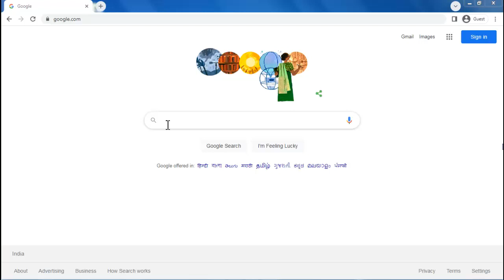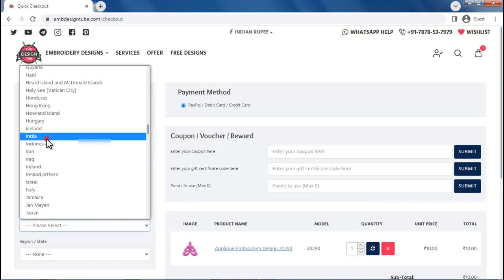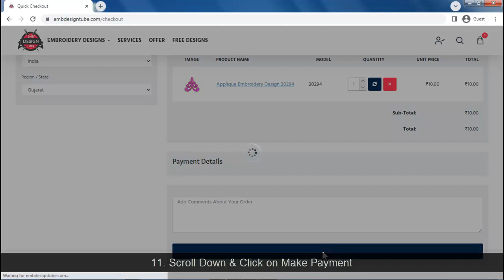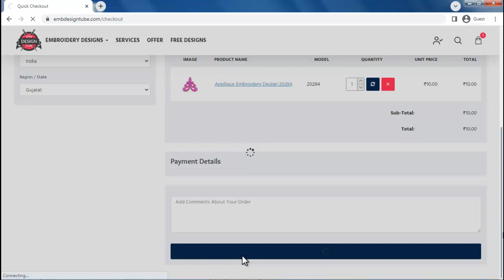Unlock Creativity: Effortless Online Embroidery Design Downloads | EmbDesignTube.com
🧵 Dive into the world of embroidery creativity with EmbDesignTube.com! Learn the seamless process of downloading stunning embroidery designs online in this step-by-step guide. 🌟

🔗 Ready to get started? for instant access to a treasure trove of free, premium, and standard embroidery patterns. Our hassle-free payment options make the experience as enjoyable as the craft itself.

🎨 Explore the pinnacle of online embroidery design collections Download machine embroidery designs that showcase the latest and most imaginative patterns, perfect for both multi-head and single embroidery machines. Did you know? We also offer custom digitizing services at incredibly affordable prices.

👉 Download Free Embroidery Designs
Are you on the lookout for exquisite embroidery designs without breaking the bank? Look no further! Explore our vast collection of free embroidery designs at EmbDesignTube.com. From timeless classics to trendy motifs, download and elevate your craft without spending a dime. Click here to unlock a world of creativity

👉 Latest Embroidery Patterns Online
Stay ahead of the curve with EmbDesignTube.com's latest embroidery patterns online. Immerse yourself in a collection that blends tradition with contemporary flair. Discover designs that reflect the latest trends and techniques in the embroidery world. Start your creative journey today

👉 How to Purchase Embroidery Designs
Confused about the process of purchasing embroidery designs online? Our step-by-step video guide will walk you through the hassle-free experience at EmbDesignTube.com. Learn the ropes and unlock a treasure trove of premium and standard embroidery patterns. Watch now to embark on a seamless purchasing journey

👉 Best Multi-Head Embroidery Designs
Calling all multi-head embroidery enthusiasts! Explore the best multi-head embroidery designs crafted exclusively for your machines. From intricate details to seamless compatibility, our collection is tailored to meet your creative needs. Elevate your embroidery game with the best in the business

👉 Custom Digitizing Services Near Me
Dreaming of bringing your unique designs to life? Our custom digitizing services are just a click away. Affordable, high-quality digitization that resonates with your vision. Whether you're a hobbyist or a professional, discover the perfect solution to make your designs a reality. Explore custom digitizing services

👗 Elevate Your Style:
Discover unique embroidery designs for blouses, chikankari dresses, lace embellishments, and more! Unleash your creativity with our exclusive cutwork sleeves, neck designs, and stunning sarees.

📐 Affordable Custom Digitizing:
Transform your vision into reality with our custom digitizing services. High-quality, budget-friendly digitization to bring your unique designs to life.

🌐 Join our vibrant embroidery community and elevate your craft to new heights! Whether you're a seasoned artisan or just starting, EmbDesignTube.com has something for everyone.

🚀 Start your embroidery journey today! Watch the video for a hassle-free guide to online embroidery design purchases.